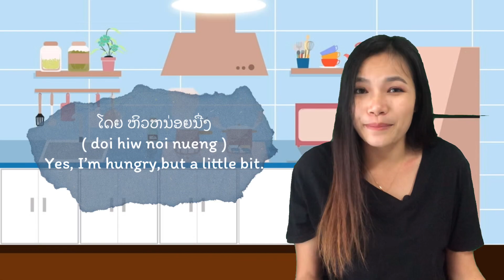Learn Lao | How to say “ Hungry “ in Lao. Ep.46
Let’s learn some new words with Hungry lesson.
This video will show you how to use and say the word.
With the examples phrases in Lao and English.

🔔WANT TO LEARN LAO MORE WITH ME🔔

FB,IG : LearnlaowithVanida

Coming soon

Good luck ...